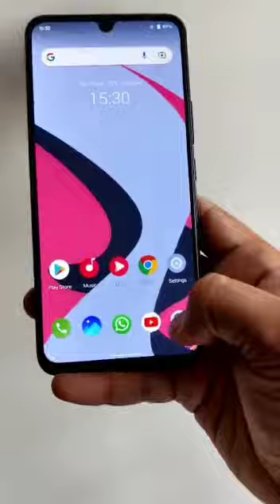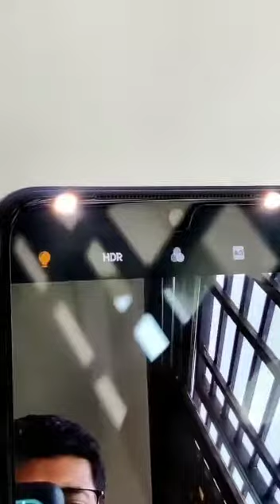Vivo V21 5G First Look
MOP:- 29990/- (8+128)
MOP:- 32990/- (8+256)

Tagline :-
44MP OIS Night Selfie, Delight Every moment

📸 Exceptional Selfie 📸

World's First 44MP OIS Front Camera
🤳 44MP (f/2.0) OIS Night Selfie Camera
💡 Spotlight Selfie
👉🏻 Works in Selfie and Selfie Video both
👉🏻 Dual Spotlight with 15lux double brightness
👉🏻 Works in 3rd party apps like Whatsapp, Facebook Messenger and Instagram for video calls
🌀 Eye Autofocus
🌀 Aura Screen Light
🌃 Super Night Selfie 2.0 with Aura Screen light
🌀 4K Selfie Video - records upto 30 fps
🌀 Steadiface Selfie Video
🌀 Dual-View Video - 1080p
🌀 Slow Motion Selfie Video - record in 120fps
🌀 Double Exposure (Artistic Fusion / Professional Level Output)
(Front & Rear Both)
🌀 Group Selfie head slimming

📸 AI Triple Rear Camera*
64 MP (f/1.79) OIS Night Main Camera
8 MP (f/2.2) Multi-Function Camera - Super Wide Angle120° & Bokeh
2 MP (f/2.4) Super Macro - 4cm distance
🌃 Super Night Mode
🌀 Ultra-Wide Angle Night Mode
🌀 Stylish Night Filter - 4 filters
- Cyberpunk, Blue Ice, Black & Gold, Green Orange
🎦 Ultra Stable Video
🌀 Dynamic Sky
🌀 Memory Recaller
🌀 New Selfie Style

📱Trendy Design

*India's slimmest 5G smartphone*
✳ 6.44 " inch HalofullviewTM Display
✳ E3 AMOLED Screen
✳ 90Hz Screen Refresh rate
✳ 180Hz Touch Sampling rate
✳ Resolution FHD+ 2408*1080
✳ PPI 409
✳ 800 nits max brightness level
🌀 HDR10+
🌀 6000000:1 Contrast Ratio
🌀 Dual Tone Step
🌀 Screen Protection : Schott Xensation UP
🌀 In Display Fingerprint  Scanner
🌀 SGS Eye Care Display Certification

✳ Vibrant Colors with AG Matte Glass  and Flat Middle Frame Design
👉🏻 Dusk Blue - 7.29mm
👉🏻 Sunset Dazzle - 7.39mm
👉🏻 Arctic White - 7.39mm

Dekhne ke liye Bahut-Bahut Dhanyawaad.

Abouts : Tech News - Get all the latest news and updates on Technology, Mobile Phones, Gadgets Reviews and other trending tech news at Online Tricks & Offers. :).